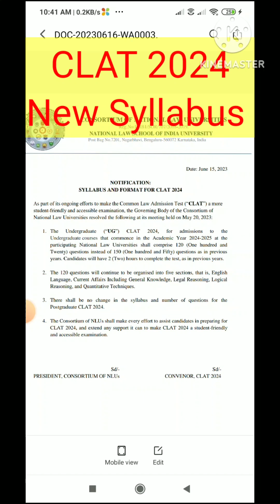CLAT 2024 New Pattern।CLAT 2024 Pattern Changed। clat syllabus । clat pg।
CLAT 2024 New Pattern।CLAT 2024 Pattern Changed। clat syllabus ।